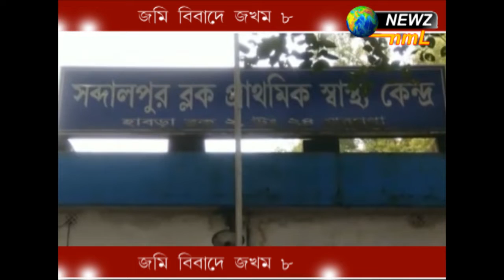জমি বিবাদে জখম ৮